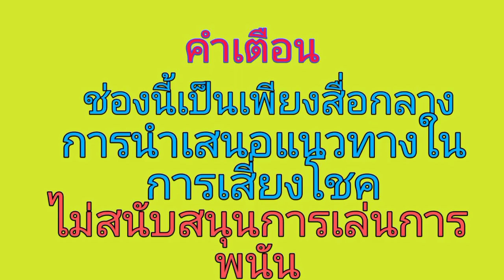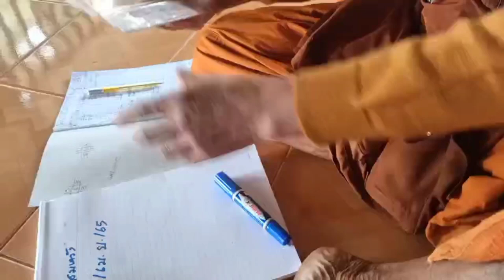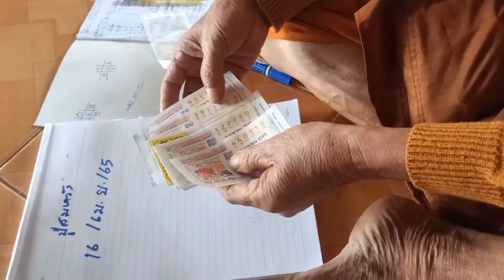ตามต่อปู่สมหวัง หลังเข้ามา5งวดติด 16/4/65